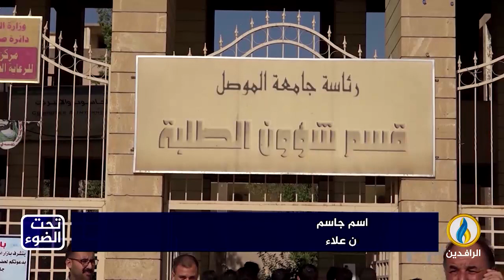تحت_الضوء | الجامعات الأهلية في العراق عامل هدم أم بناء؟!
ضيوف الحلقة:
محمود المسافر - أكاديمي متخصص في التعليم
قحطان الخفاجي  -أستاذ العلوم السياسية
تقديم:
سمير أكرم